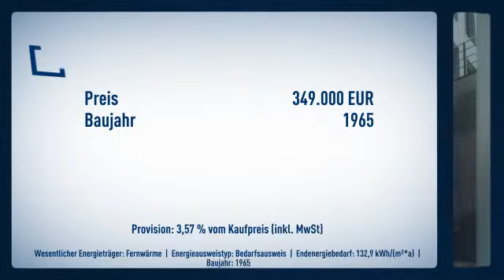Gewerbefläche sicher vermietet mit über 5.5 %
Objektnr.: 8015
Informationen zum Energieausweis:
Baujahr: 1965
Energieausweistyp: Bedarfsausweis
Endenergiebedarf: 132.9kWh/(m²*a)
wesentliche Energieträger: Fernwarme